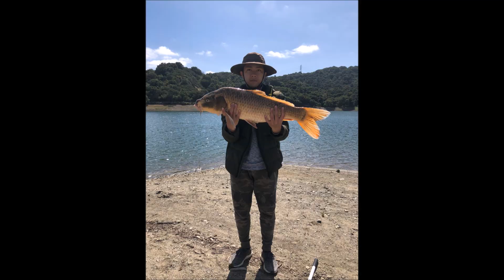Cau Ca Chep Khung 4 (Carp Fishing)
Test can moi va may moi dinh ngay em chep khung qua da!